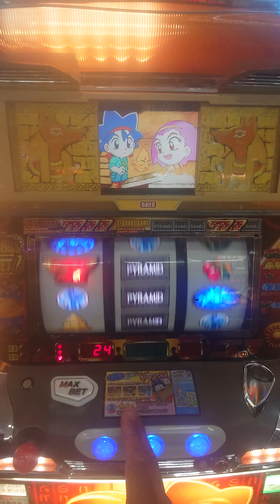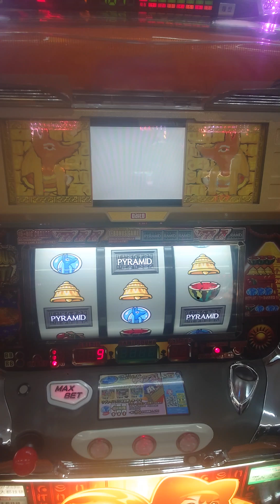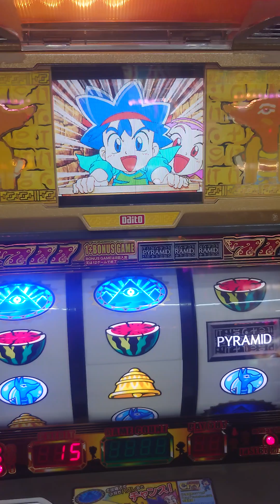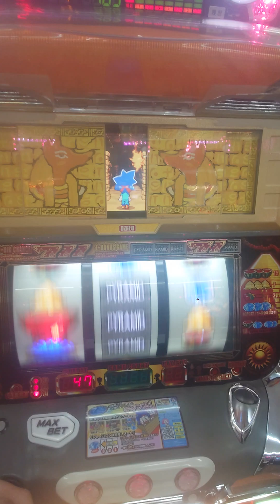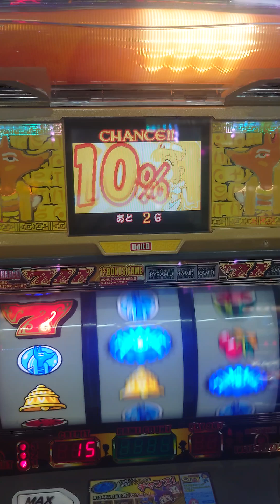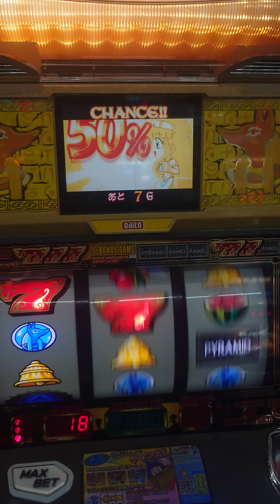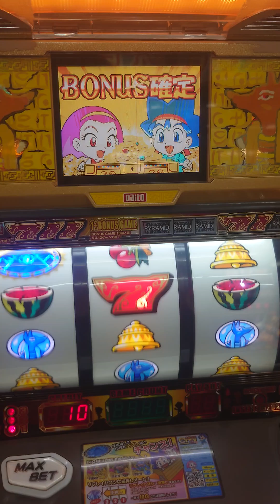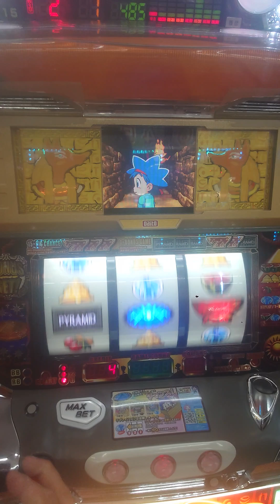秘宝伝プレイ-6